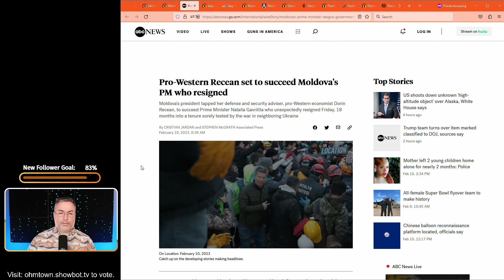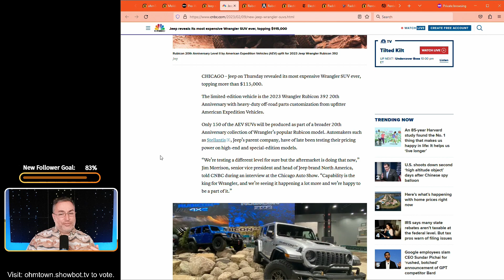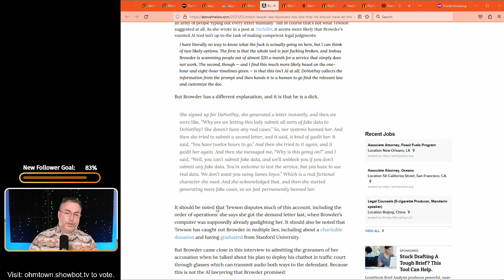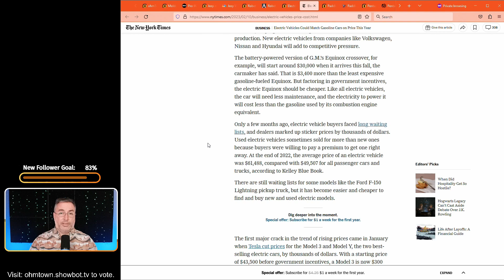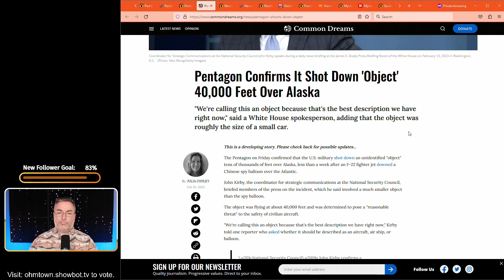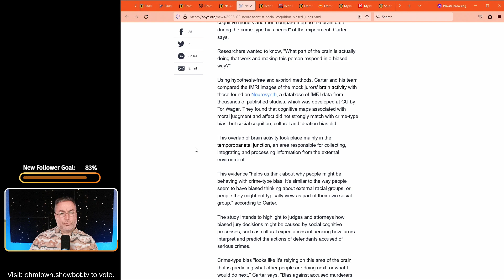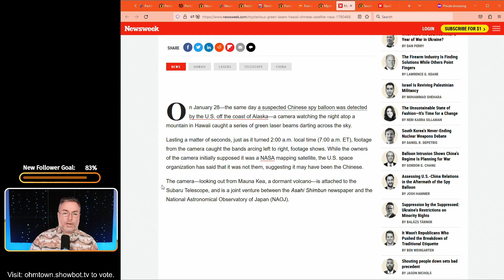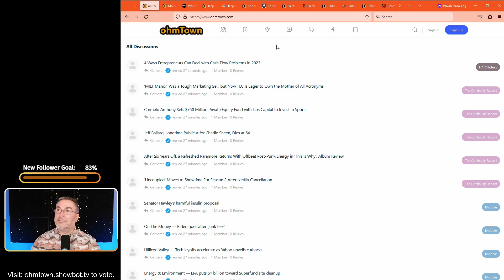The Romantic 2AM Lasers of Hawaii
Episode:
ohmTown Daily News Show
Season 2, Episode 41
February 10th, 2023 - 9PM ET

(0:00) Start, but not really.

(0:05) Preamble

(2:21) Introductions and Updates

(3:50) The Scourge of Carpathia, The Sorrow of Moldova, The Collapse of Governmentia

(14:50) JEEPers this JEEP is not CHEAP

(20:38) Robot Lawyer CEO fails to comment out or filter their outputs

(31:36) EV prices could match Internal Combustion Vehicle Prices this Year

(42:00) Paddleboarder finds a transparent floating spine...fish

(47:15) Pentagon doesn't flinch shooting down object this time

(50:00) Social Cognition Bias in the court room

(1:02:20) Reddit gets hacked due to failing to "Click with Care(tm)"

(1:07:25) Framework offers Steam Deck sized SSD

(1:09:48) The Romantic 2AM Chinese Lasers of Hawaii

(1:15:10) South Carolina Man goes Full Irish due to Mysterious Syndrome

(1:20:38) Post show Rambling

(1:21:00) Thanks and we hope to see you tomorrow at 9PM Eastern LIVE at Twitch